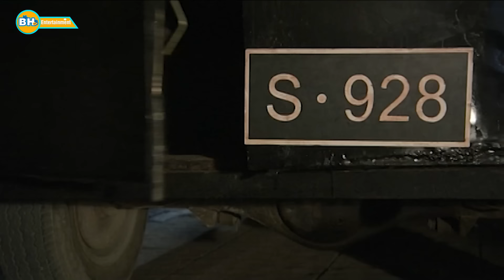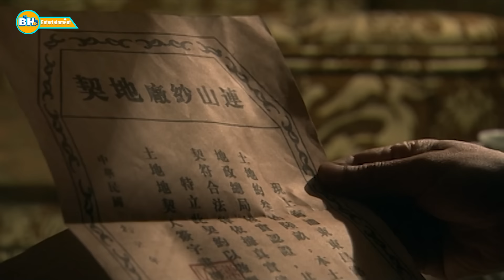Hứa Văn Cường Đại Náo Sòng Bài Truy Tìm Tung Tích Con Gái Ông Trùm |Phim Hành Động Võ Thuật Hay Nhất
Hứa Văn Cường Đại Náo Sòng Bài Truy Tìm Tung Tích Con Gái Ông Trùm | Phim Hành Động Võ Thuật Hay Nhất - Phim Tân Bến Thượng Hải Hứa Văn Cường - Huỳnh Hiểu Minh Tôn Lệ
Tổng Hợp Phim Hay 2024 - Phim Hành Động 2024 Hay Nhất